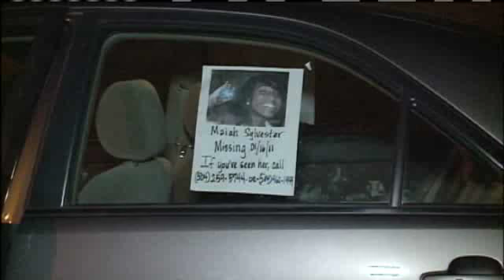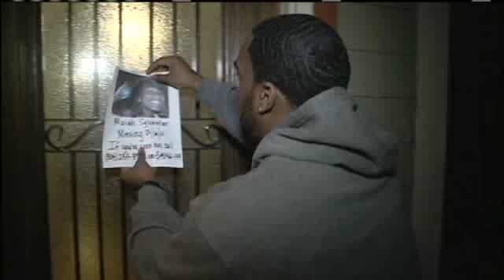NOPD, Family Searching For Missing 12-year Old Girl